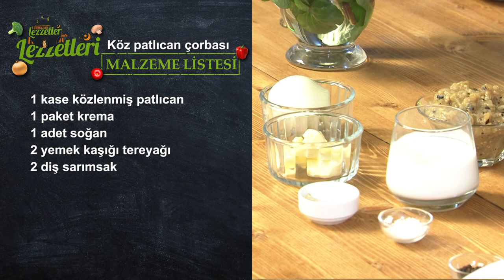Ramazan Lezzetleri - Patates Oturtma / Köz Patlıcan Çorbası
Faruk Batuhan Öner'le "Ramazan Lezzetleri" programı her gün saat 14.00'da Çekmeköy Web TV'de...

Programın bu bölümünde Patates Oturtma ve Köz Patlıcan Çorbası tarifini sizlerle paylaşıyoruz. Bu muhteşem lezzeti siz de mutlaka evlerinizde deneyin.

Afiyet olsun.